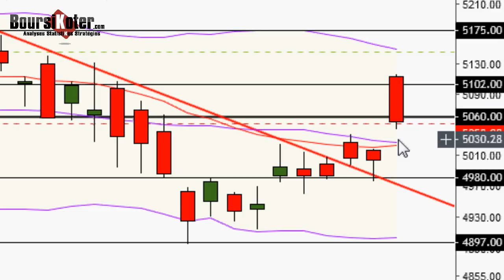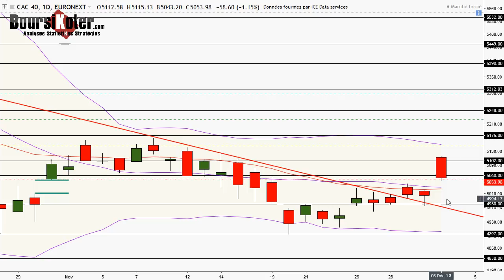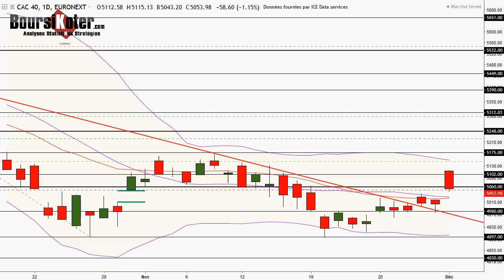CAC 40 Analyse technique du 03-12-2018 par boursikoter